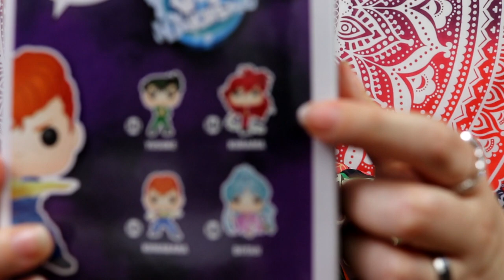[unboxing] test du site zavvi funko pop manga #2